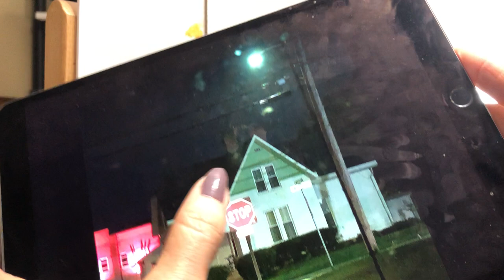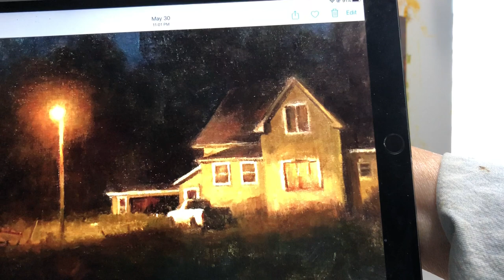Oil Painting, a nocturne